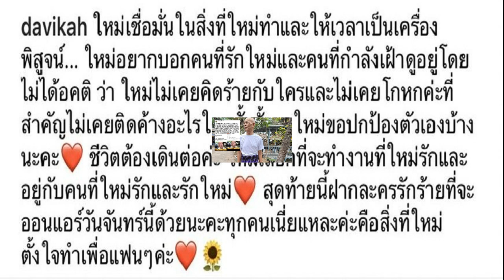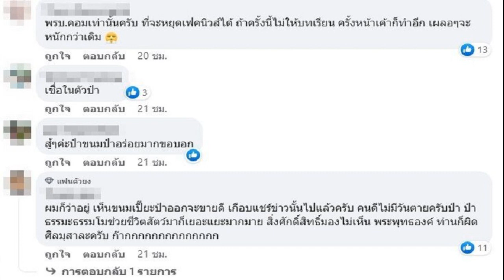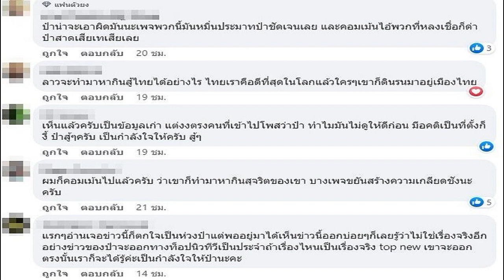ใหม่ เตือน! อาจฟ้องชาวเน็ตด่าหยาบ ฝากถึงพวกคอมเมนต์ลบ ขอบคุณที่ติดตาม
ใหม่ เตือน! / นางเอกสาว ใหม่-ดาวิกา โฮร์เน่ เดินทางมาร่วมงานแถลงข่าว เปิดตัว realme C55 สุดยอดสมาร์ตโฟนตระกูล C Series และ 10T 5G ครั้งยิ่งใหญ่ โรงแรมปาร์ค ไฮแอท จากนั้นได้เปิดใจกับสื่อมวลชนอีกครั้ง หลังฝ่ามรสุมดราม่าต่างๆ หลายเรื่องมาตลอดตั้งแต่ต้นเดือนที่ผ่านมา จนล่าสุดได้ออกมาโพสต์ข้อความในไอจีส่วนตัวว่าขอออกมาปกป้องสิทธิ์ของตนเองบ้าง
ที่โพสต์ว่าขอออกมาปกป้องตัวเอง? “ใกล้จะจบแล้วค่ะ มันต้องจบได้แล้วค่ะทุกคน ก็คือวันนั้นตื่นเช้ามารู้สึก (ทำท่าถอนหายใจ)​ และเราอยากจะข้ามผ่านเรื่องนี้ด้วยการที่เราได้ออกมาพูดปกป้องตัวเองบ้าง ปกติจะเป็นคนที่นิ่งเฉย ให้เวลาเป็นเครื่องพิสูจน์ ก็เลยรู้สึกว่าก่อนที่จะให้เวลาเป็นเครื่องพิสูจน์ ขอพิสูจน์ตัวเองก่อนแล้วกัน ว่าสิ่งที่เกิดขึ้นทั้งหมดเราไม่เคยติดค้างอะไรทั้งสิ้นเลยค่ะ อย่างที่โพสต์ไปในไอจีเลยค่ะ ว่าขออนุญาตนิดนึงนะคะ ขอใหม่ได้พูดอะไรบ้าง เพราะเราก็อยู่มานานแล้ว ก็ขอปกป้องตัวเองค่ะ พอปกป้องตัวเองเสร็จแล้วจากนั้นก็คือทำงาน ลุยกับชีวิตต่อไป ให้เวลาเป็นเครื่องพิสูจน์ได้
พอเราโพสต์ไปโล่งขึ้นไหม? “สบายมาก สบายใจเลยค่ะ ใครจะว่ายังไงก็แล้วแต่แล้ว เราได้ออกมาอย่างน้อยสักนิดนึงที่ได้พูดในมุมของเรา ที่ไม่ไปกระทบกระเทือนใคร พูดในมุมของเราเอง โพสต์เสร็จก็เรียบร้อย

ใหม่ เตือน!
แรงซัพพอร์ตก็เข้ามาเยอะมาก แต่บางคนก็ยังไม่มูฟออนจากเรื่องเก่า? “ร้อยเปอร์เซ็นต์น่าจะมีสักหนึ่งเปอร์เซ็นต์ที่เข้ามาพิมพ์ และพิมพ์ไม่รู้เรื่องอยู่ดี (หัวเราะ)​ หนึ่งเปอร์เซ็นนั้นดาวิก็คิดว่าโอเคค่ะ ไม่เป็นไร เราเปลี่ยนใจใครไม่ได้ เราไปบังคับความรู้สึกใครไม่ได้ ก็ปล่อยไป แต่สิ่งที่เราโฟกัสจริงๆ คือคนที่อยู่รอบข้างเรา อย่างเพื่อนเรา พี่เรา คนรู้จักเราที่รู้จริงๆ ว่าเราเป็นยังไง เขาก็เข้ามาให้กำลังใจ โทรมาอยู่เคียงข้างเรา ไม่ปล่อยให้เราอยู่คนเดียว รู้สึกขอบคุณมาก ขอบคุณจริงๆ ค่ะ ใหม่เห็นทุกคนเลยนะ และจะไม่ลืมเลยว่าวันที่ใหม่พลาดมีใครอยู่ข้างๆ ใหม่บ้าง ดีใจมากที่ทุกคนน่ารักกับเรา”

เต๋อก็ออกมาซัพพอร์ตสุดฤทธิ์? ” สุดๆ ไม่เคยเห็นเวอร์ชั่นนี้เลย (ยิ้ม)​ ตกใจเหมือนกันค่ะ เขาเป็นคนที่รับฟังใหม่ทุกเรื่อง ตั้งแต่เรื่องความสุข ความทุกข์ เขาก็คือคนที่รับฟังมาโดยตลอด เราเองก็ปรึกษาเขาตลอด เวลาเขามีเรื่องไม่สบายใจอะไรเขาก็มาปรึกษาเราเหมือนกัน เราก็จะแชร์กัน
ซึ้งเลยไหม? “ซึ้ง ประทับใจ (ยิ้ม)​ เหมือนมีคนออกมาปกป้องเราค่ะ สมมติพอเราโพสต์ไอจีไป คุณมิว (นิษฐา)​ โทรมาคนแรก ร้องไห้โชว์มิวเลย (หัวเราะ)​ คือเวลาเราเศร้า เราเป็นคนเก็บ พอมีคนมาแตะไหล่เราสักคน มันก็มาเลย เราก็ดีใจที่คนรอบข้างเรา นอกจากเขาจะไม่ทิ้งเราไปไหน เขายังเข้าใจเรามากขึ้น
แต่ก็ไม่วายมีกระแสตีกลับเต๋อ โดนดราม่าไปด้วย? “อย่าว่าพี่เต๋อนะ (ยิ้ม) นิดนึง เห็นอยู่เหมือนกัน คนที่คิดต่าง คิดในแง่ลบ ก็เห็นอยู่ค่ะ ถามว่าเขาได้อ่านไหม ใหม่ว่าเขาไม่มีเวลาดูค่ะ เพราะว่าเขาถ่ายซีรีส์ ทำงานหนักมาก เขียนบทอยู่ เราว่าเรานี่แหละตัวเสพ แต่เขาไม่เสพเลยค่ะ ใหม่ว่าเวลาเขาพูด สิ่งที่เขาพูดมันเป็นอะไรที่ในเชิงของผู้ใหญ่พูดค่ะ มันมีเหตุและผลของมัน คนที่โต้แย้งหรือคอมเมนต์อะไรก็คงได้แต่ปล่อยผ่านค่ะ
แต่ดาวิงานเข้าช่วงนี้ตลอด ขยับตัวไม่ได้เลย? “ใช่ ทำไงดี ทำไมทุกคนขำ (หัวเราะ) ถามว่าปีชงมั้ย เขาบอกไม่ชงด้วยนะ รอดูปีชงนะ นี่ขนาดไม่ชงนะ เข้มเชียว (ยิ้ม) ใหม่เคยดูดวงเมื่อต้นปี ไม่มีใครทักเรื่องนี้เลย จริงๆ ไม่ได้คิดว่าเป็นเรื่องดวงหรืออะไร เกี่ยวกับเรื่องเวลามากกว่า เวลาเรามีความสุขมากๆ มันจะมีเรื่องไม่ดีเข้ามาก็คงเป็นเรื่องปกติค่ะ ก็แค่ดูๆ กันไป แข็งแรง เดินหน้าทำงานต่อไปค่ะ ยังมีละครที่ออนแอร์ด้วย